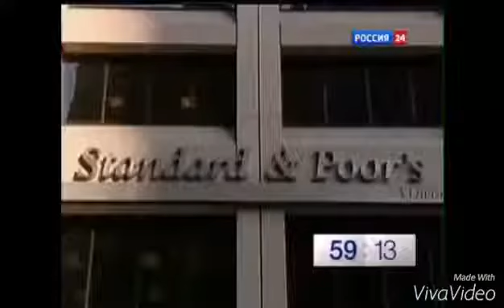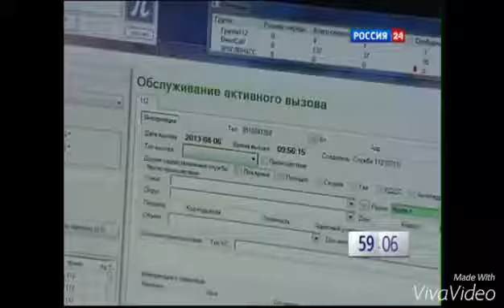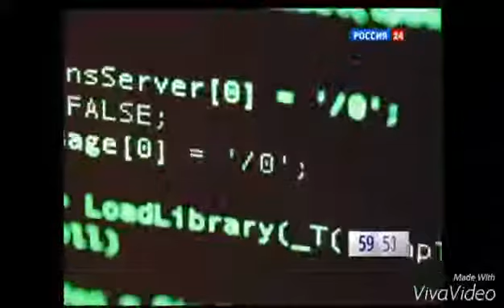[Перезалив] История Часов 3 Выпуск (Россия 24)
Автор неизвестен